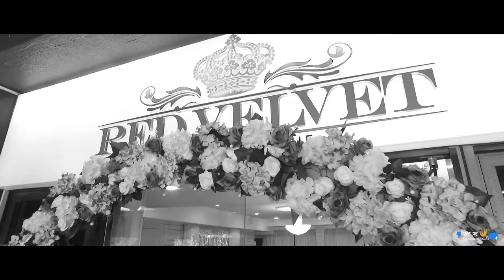ARUN RAYNUGA ROM Highlights